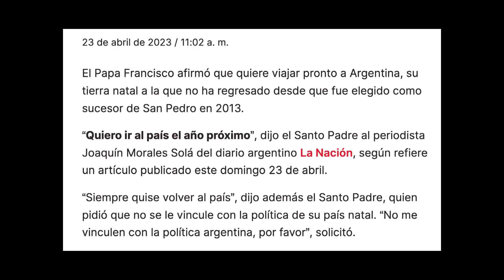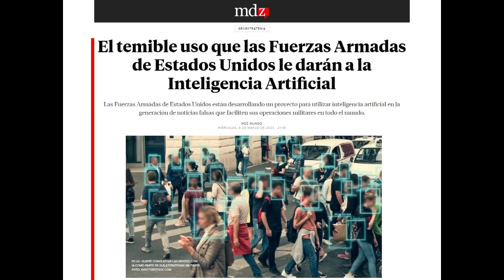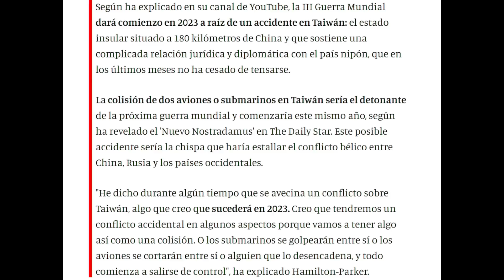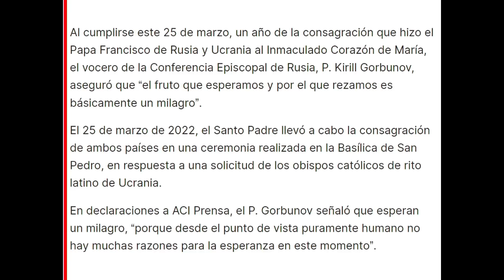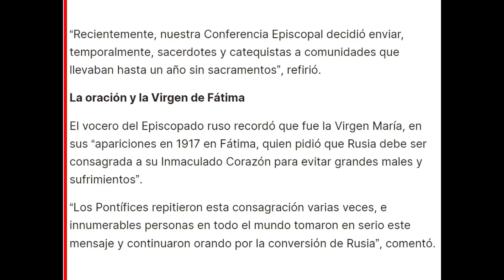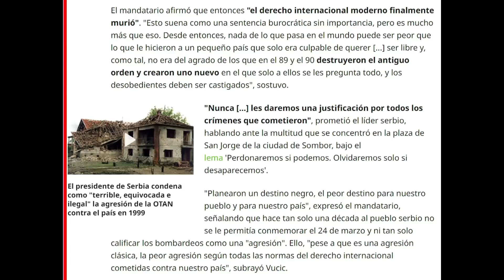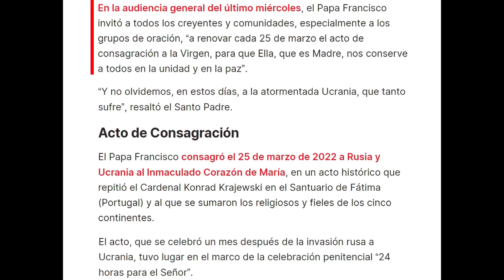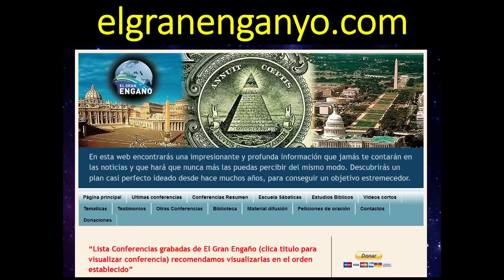405 - Noticias de actualidad en relación con la profecía 5ª Parte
Ver vídeo aqui:
Video 1 - La Policía ucraniana irrumpe en una iglesia ortodoxa y echa por la fuerza al sacerdote y a los feligreses: